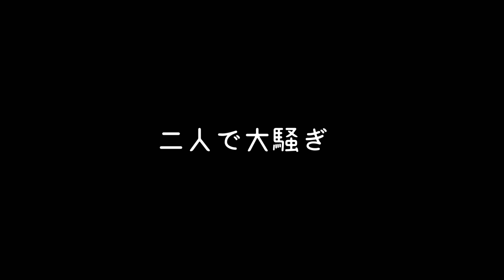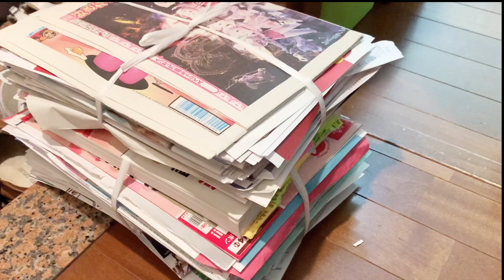【実家の片付け】#15 17年、頑張った証【仕事書類編】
書類は大事だけど、それも古くていらない物はたくさんある。
本当に必要な情報だけとっておけるよう、マメにチェック必要ですね。